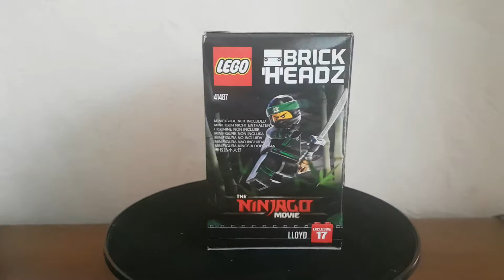Lego Brick Headz Ninjago Lloyd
Lego brick headz lego movie
Ninjago movie
Lloyd